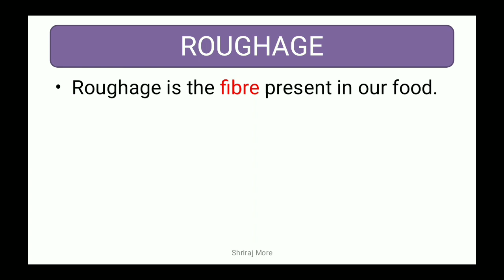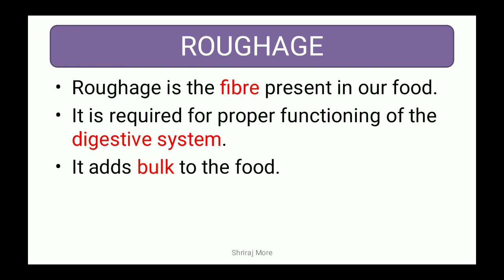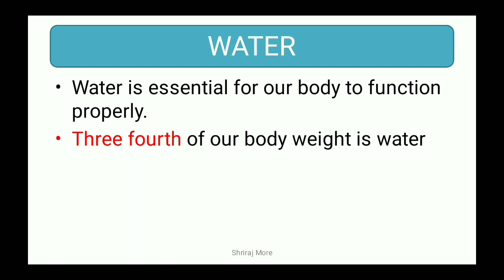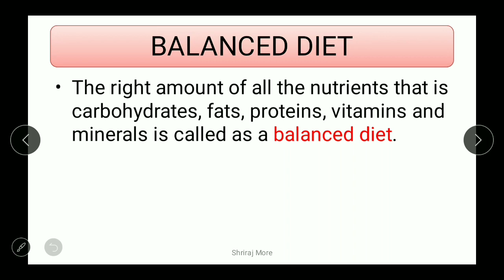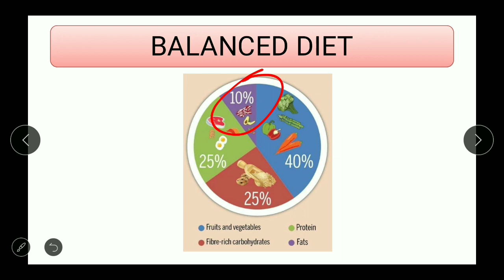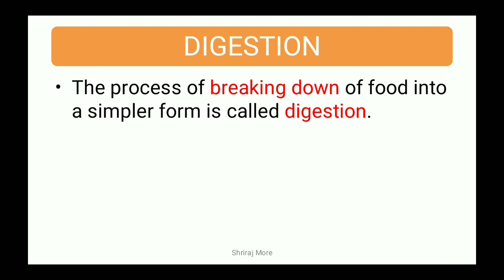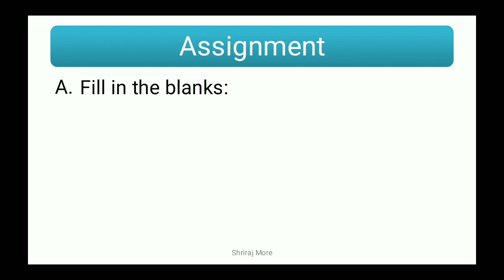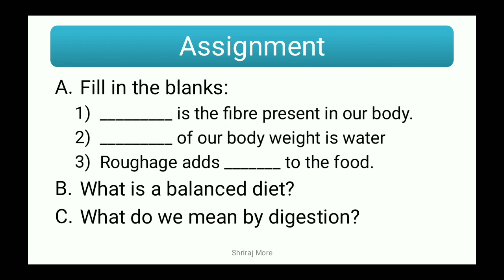Class 4 | Chapter 1 | Food & Digestion (Part 3)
In this lesson we will be studying about roughage water balanced diet and digestion

This is chapter 1 of class 4, Living Science

It has been made for class 4 students of Bal Bharati Public School

Reference: Living Science textbook of Ratna Sagar.